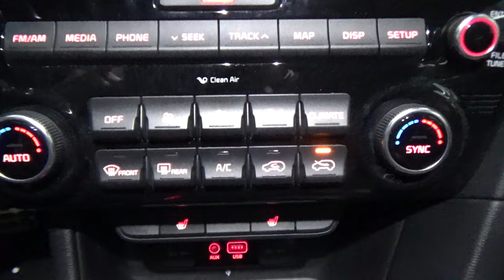Kia / Sportage/2017 - 4065